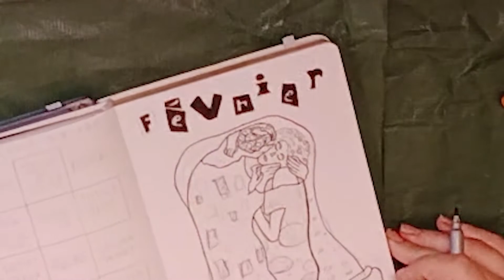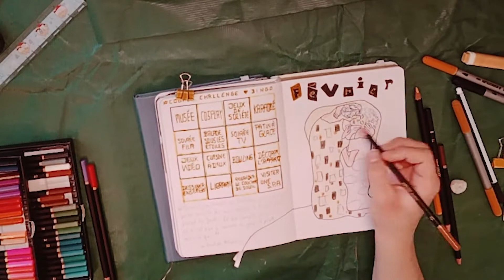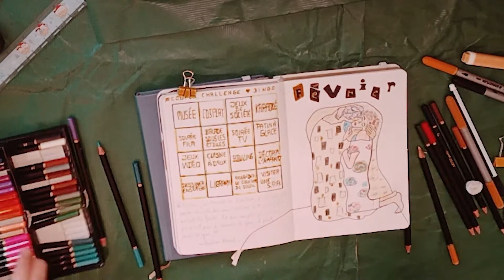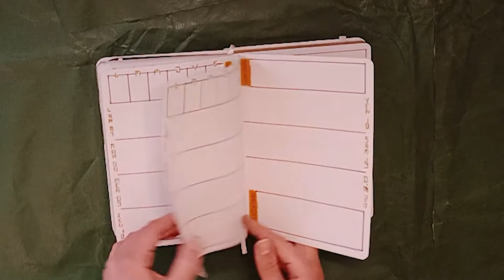LEBUJOLI - Février 2022 || Gustav Klimt - Le Baiser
Bonjour à toutes et à tous ! Bienvenue dans mon monde de livres et de carnets~

Je poursuis ma thématique annuelle des peintures avec Le Baiser de Gustav Klimt pour LEBUJOLI de février 2022 ! Par-delà la page de couverture reprenant la peinture aux feuilles d'or, ce sont les couleurs jaune et noire qui ressortent... Ainsi que cette volonté d'un mois des amoureux avec un bingo CoupleChallenge. Bien sûr, vous pouvez tout à fait le transformer en bingo Selflove ! J'espère que ma mise en page te plaira et te donnera même des idées. N’hésite pas à me faire des retours en commentaires sur ce que tu en as pensé ou encore à me partager le thème de ton propre bujo de janvier ! Et si tu as vu la vidéo en entier : laisse un émoji cœur jaune~

À la prochaine, dans une nouvelle vidéo,
Mais en attendant  : n’oubliez pas de laisser votre lit 💙

Crédits :
- Musiques : Tchaikovsky - Royal Philharmonic Orchestra - Yuri Simonov (Serenade for Strings in C Major, Op.48 - Valse)  ; Tchaikovsky - Royal Philharmonic Orchestra - Yehudi Menuhin (Symphony No. 6 in B minor, Op. 74 'Pathétique', II. Allegro con grazia) ; Tchaikovsky -  Mischa Maisky (Andante cantabile - arr. cello - from String Quartet No. 1, Op. 11)
- Matériel : Feutre à pointe fine noir 0,4mm Hema ; Feutres Double-Pointe Staedtler (set de 72 feutres : noir, doré clair, doré terne) ; Flymax Paint Marker White Fine Point 0,7mm ; Surligneur Stabilo Boss Pastel Jaune ; Washi Tape noir doré UOOM.